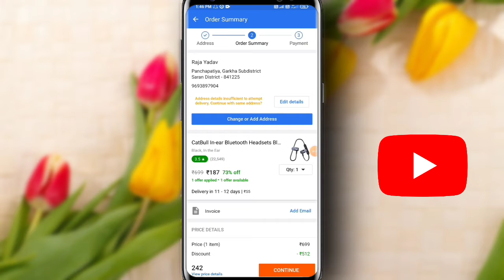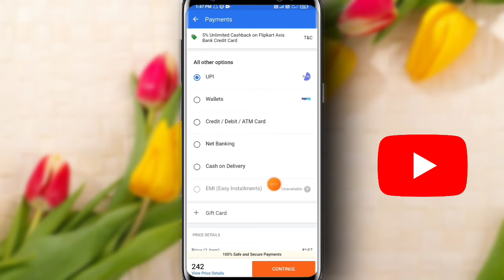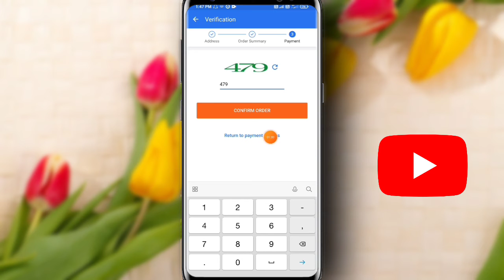How to order in flipkart || flipkart se order kaise kare || by Raja K Technics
In this video we have discussed about how to order in flipkart people also want to know flipkart se order kaise kare

Quires Solved :
flipkart se order kaise kare cash on delivery nahi ho raha hai
flipkart se order kaise karte hain aur cancel kaise karte hain
flipkart se order kaise kare cash on delivery
flipkart se order kaise kare cash on delivery 2021
lockdown me flipkart se kaise order kare cash on delivery 2021
flipkart se order kaise karte hain
flipkart se 1 rupee me order kaise kare 2021

Don't forget to Subscribe your favorite channel TECHNICAL TIPS for getting latest technology, Tips, tricks and youtube updates, and many more  like  technical news, views and  gossip and also regarding Youtube.

and wikipedia throgh Commons through Google.com  (free to share and use),